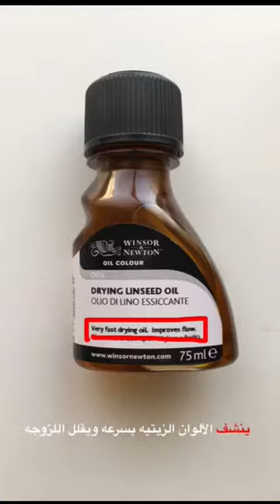NoraniART: Game of Thrones Hand of the King Pin Drawing.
Snaps Archive 🎨
Drawing Date: 10th of July, 2016